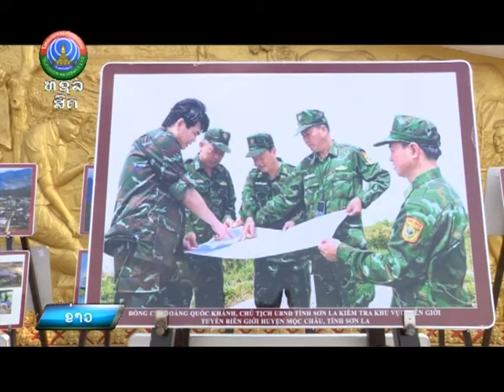ງານເທດສະການທ່ອງທ່ຽວວັດທະນະທຳ ຫົວພັນ-ເຊີນລາ 2024 [26-03-2024]